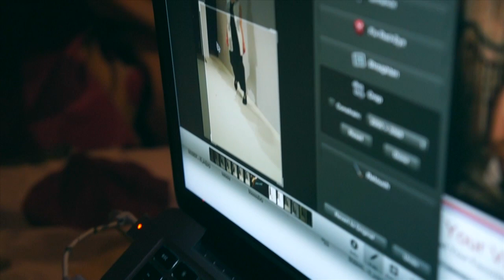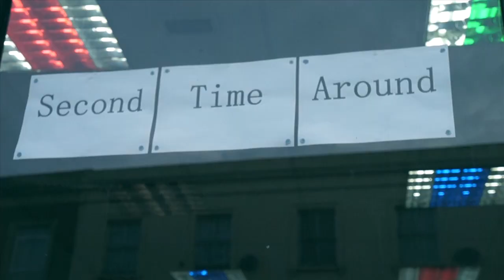Reflekt London: Being the Editor-in-Chief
Part III of our mini Reflekt London series. This weeks video dives into what its like to be the Editor-in-chief of Reflekt as we follow Camay and her team on a photo shoot and a visit to Second Time Around Vintage shop in South London.